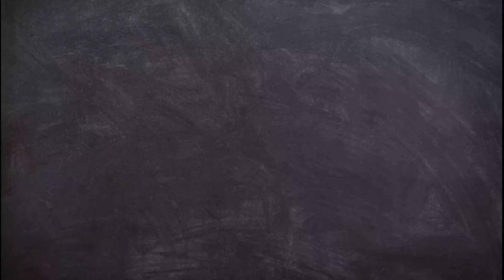Shop#37.Kareem Block Markit Iqbal Town .Lahore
Hassan .0307 0472530
Imam din Garments